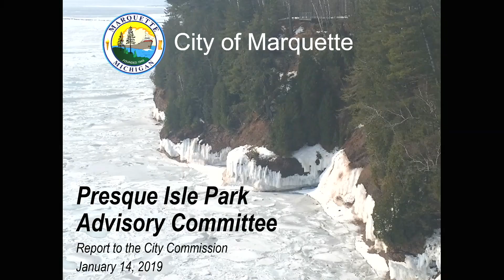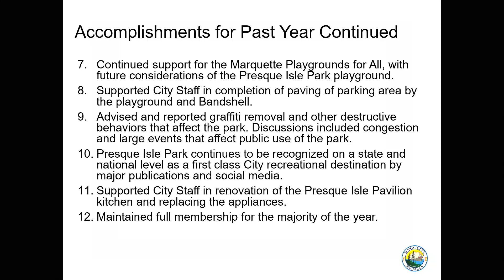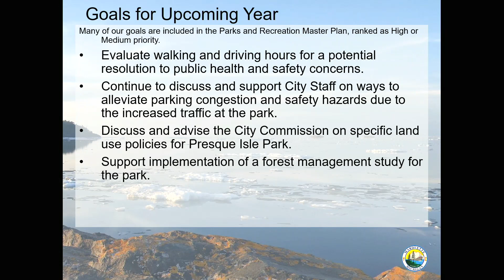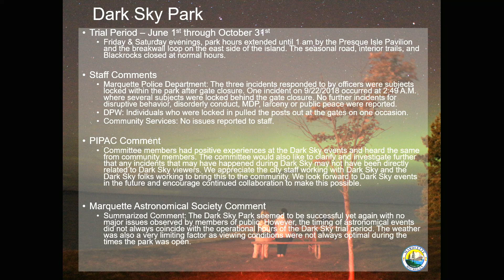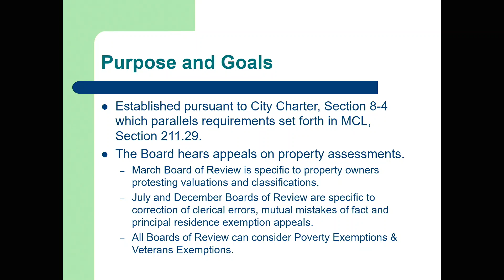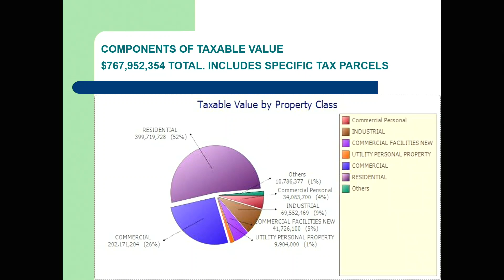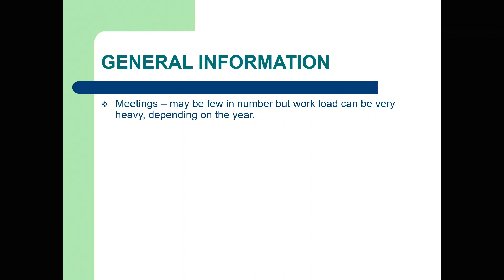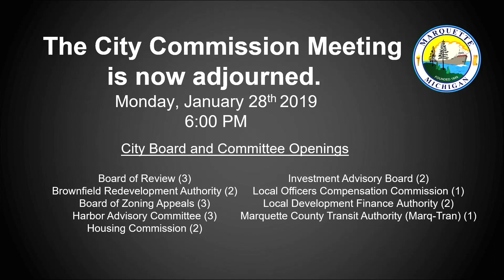Marquette City Commission Meeting 01-28-19